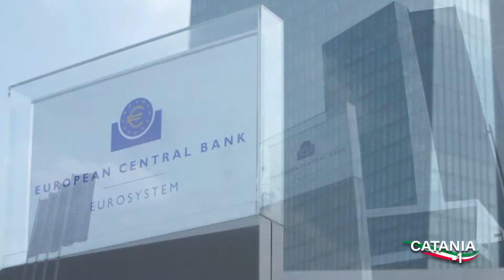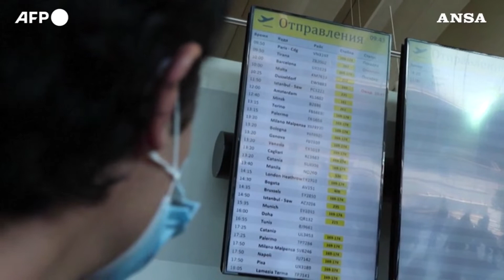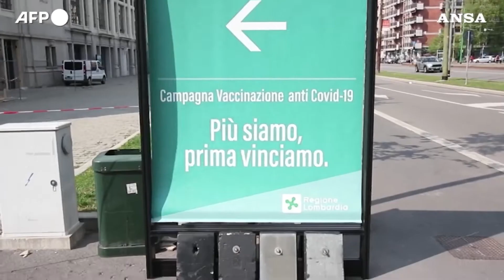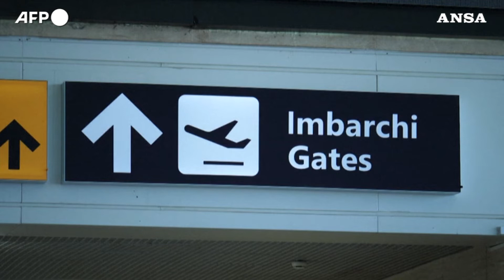Tg News Alis del 01-08-2022